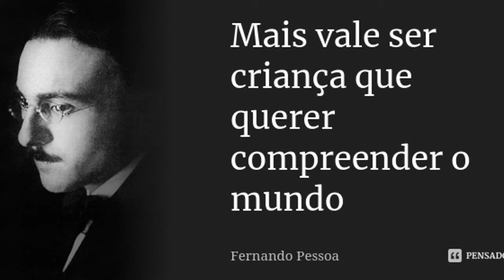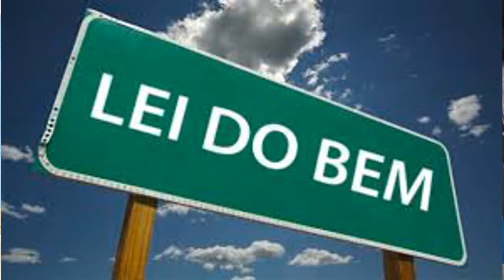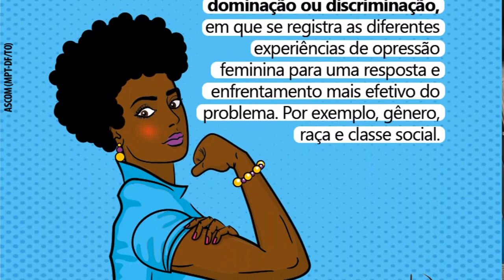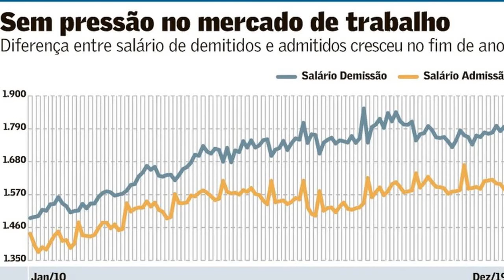08 - A INTERSECCIONAL (Hino) 20-02-2021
De pé, oh vítimas da História
Discriminades desta terra
Da ideologia, o preconceito
Quem não tem ciência, tem ideias...

Pra que entender o que move esse mundo?
Pra que vou ler “O Capital”?
Ataco logo de “eurocêntrico-
patriarcal-colonial”!

Divididos, juntamos
Orientação sexual
Com gênero e raça
A Interseccional!

Queremos visibilidade
Lugar de fala e aceitação
Ter representatividade
No Parlamento e no Faustão...

Gradativo empoderamento
Vai ocupando o seu lugar
A maioria sacrifique-se
Pra minoria melhorar

Divididos, juntamos...

Ninguém entende de estrutura
Mas diz que tudo é estrutural
Caem todas se cair uma...
Se não cair, é gradual

A burguesia em prol da igualdade
Desconta na isenção fiscal
Faz marketing com as minorias
Sabota o serviço geral...

Divididos, juntamos...

Perguntam: “a quem beneficia
Políticas de inclusão”?
Somente pra uma minoria...
Cada um que ganhe o seu quinhão!

Coletivas universitárias
E deputadxs com suas leis
Demandam para advogades:
“Judicializa! É a minha vez!”

Divididos, juntamos...

Pedimos cota e paridade
Queremos só ter proporção
Mas o emprego, na verdade
Fica a critério do patrão

No momento do arrependimento
Dívida histórica cobrar
Transfere quem devia a conta
Sempre os mais pobres vão pagar!

Canção original: Hino "A Internacional" dos trabalhadores
Autor: Eugène Pottiers e Pierre Degeyter